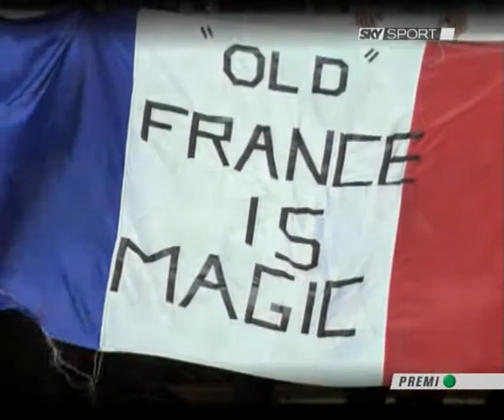In attesa della finale ITALIA - FRANCIA by Plescia Daniela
Prepartita Sky... in attesa della finale... la piu` grande finale di tutti i tempi... ITALIA - FRANCIA...
9 luglio 2006
Fifa World Cup... Germany 2006